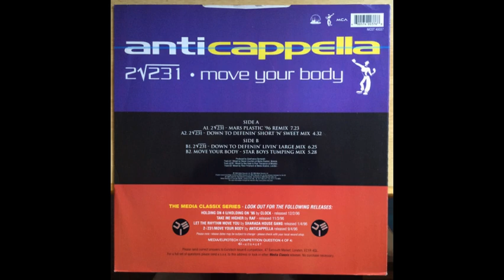anticapella move your body